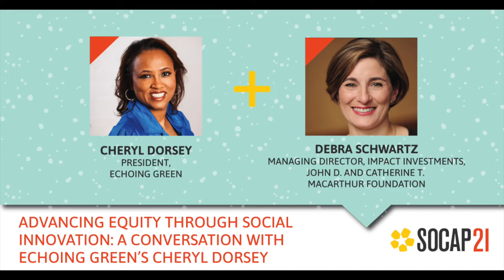SOCAP21 Advancing Equity Through Social Innovation: Conversation with Echoing Green’s Cheryl Dorsey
Debra Schwartz, MacArthur Foundation
Cheryl Dorsey, Echoing Green

Since its founding in 1987, Echoing Green's mission has been to find and support emerging leaders with the best and most creative ideas for transforming the world and changing unjust systems. Amid the global pandemic and reckonings with racial inequity, social entrepreneurs of color worldwide proved that their impactful solutions and proximity to their communities are of prime importance for meeting this sustained moment of crisis and possibility. This fireside chat with Cheryl Dorsey, Echoing Green’s visionary leader, will explore the multiple ways she is working to build upon the organization's longstanding commitment to investing in next-generation leadership to ensure that the social innovation field is an essential actor in the movement to advance racial justice.